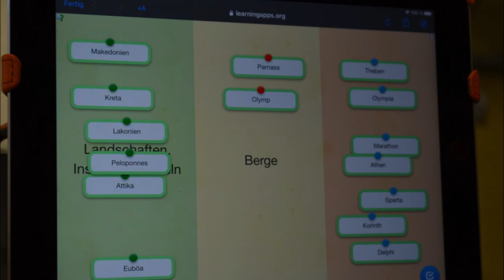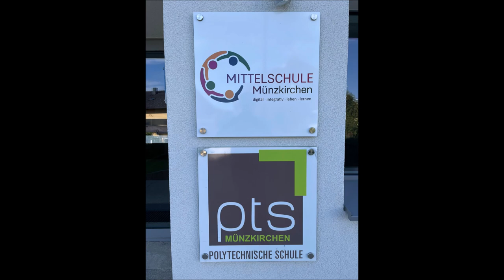MS Münzkirchen Imagefilm